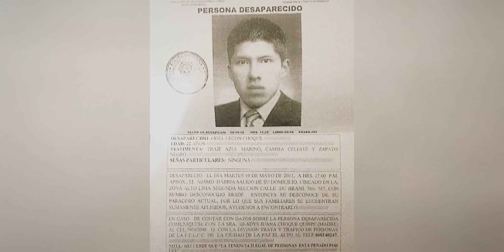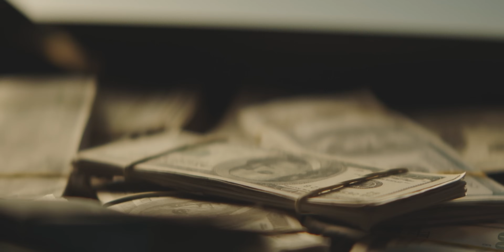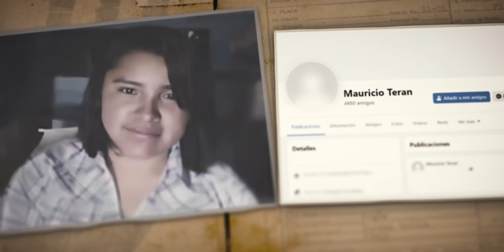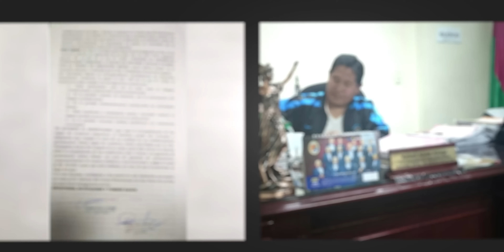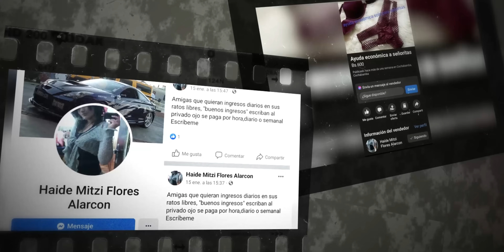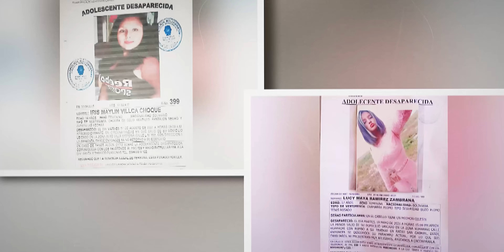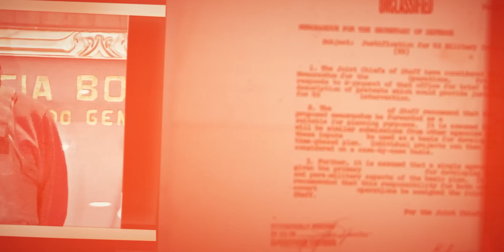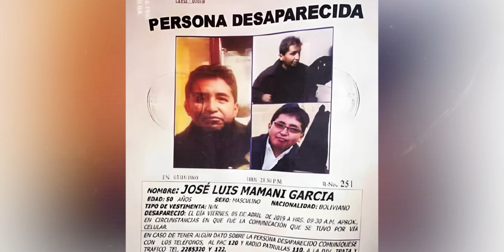Lo dejaron libre después de la condena y SIGUIÓ ASESlNANDO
Documental completo en español: Caso Richard Choque
Ubicación: Bolivia
Año: 2022
Estado: Caso Resuelto

Conviértete en miembro VIP para acceder a los beneficios. Videos antes de ser publicados, sin comerciales, emojis exclusivos y la insignia de batería que va creciendo con el tiempo. Ingresa a este enlace para ser VIP del canal:

¿Youtube no te avisa cuando hay video nuevo? Se parte de nuestra lista exclusiva de mailing en donde recibirás un correo cada vez que un video nuevo sea subido al canal

Cada semana transmitimos en vivo en Twitch, sigue mi canal ingresando a

Edición: Zubia Asad
Producción General: Moni Estigarribia
Animaciones: Andrés Cristancho
Asistencia de Producción: Sasha Salum y Christian Lando
Iluminación: Maca Galindo de Tirolesa Producciones
Sonido: Marcelo Ramos
Dirección General: Paul Landó

¿Quiere enviarme un correo?

Paul Lando LLC
601 King St